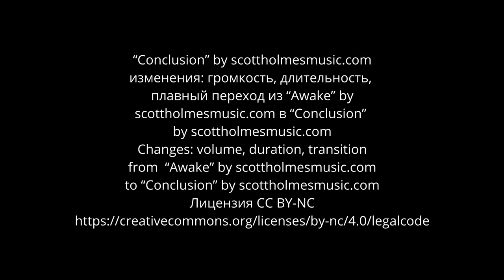СЕВЕРНАЯ КАРЕЛИЯ: ЭНГОЗЕРО — Сплав по озеру (путешествие) / North Karelia: Engozero (travel video)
Путешествие по Северной Карелии (в России) (сплав по озеру Энгозеро). Красивая природа, лес, виды с птичьего полета и т.д
Trip (travel video) in North Karelia (Russia). In this video: nature, lake, forest and etc.